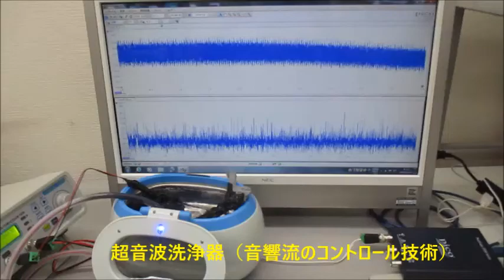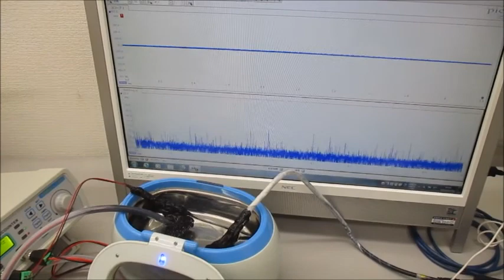超音波発振制御実験（メガヘルツの超音波プローブ）